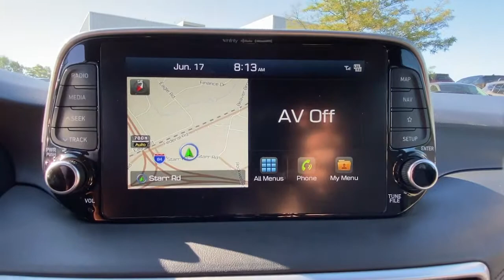2019 Hyundai Tucson Stamford, Greenwich, Norwalk, Darien, Fairfield, CT H17013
Dazzling White Used 2019 Hyundai Tucson available in Stamford, Connecticut at Stamford Hyundai. Servicing the Greenwich, Norwalk, Darien, Fairfield, CT area.
2019 Hyundai Tucson Ultimate AWD - Stock#: H17013 - VIN#: KM8J3CAL5KU998370

Stamford Hyundai
85 Magee Ave

Excellent Condition, CARFAX 1-Owner. EPA 26 MPG Hwy/21 MPG City! Nav System, Moonroof, Heated/Cooled Leather Seats, Power Liftgate, Heated Rear Seat, Panoramic Roof, OPTION GROUP 01, Aluminum Wheels, All Wheel Drive CLICK NOW!br /br /KEY FEATURES INCLUDEbr /Leather Seats, Navigation, Sunroof, Panoramic Roof, All Wheel Drive, Power Liftgate, Heated Driver Seat, Heated Rear Seat, Cooled Driver Seat, Back-Up Camera, Premium Sound System, Satellite Radio, iPod/MP3 Input, Onboard Communications System, Aluminum Wheels. Rear Spoiler, MP3 Player, Privacy Glass, Remote Trunk Release, Keyless Entry. br /br /OPTION PACKAGESbr /OPTION GROUP 01. Hyundai Ultimate with Dazzling White exterior and Black interior features a 4 Cylinder Engine with 181 HP at 6000 RPM*. Local Trade-In, Financing Available br /br /OUR OFFERINGSbr /Stamford Hyundai is a digital, interactive dealership that is the Hyundai Eastern Region #1 service satisfaction Hyundai Dealer in the district two years running. We believe in transparency for our clients and feel that when our customers are educated about their purchase from availability, total brand value and finance options it is easy to say Yes to Hyundai. Combine this with our exceptional customer service and convenient online purchase process; it is easy to say Yes to Stamford Hyundai! br /br /Mileage may be higher due to test drives or if vehicle is/was a loaner vehicle. Horsepower calculations based on trim engine configuration. Fuel economy calculations based on original manufacturer data for trim engine configuration. Please confirm the accuracy of the included equipment by calling us prior to purchase. br /